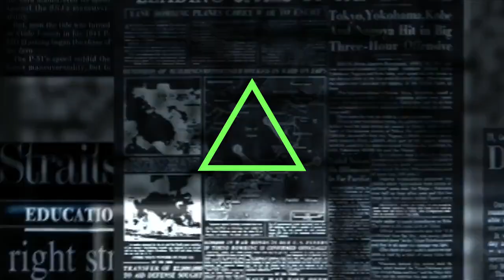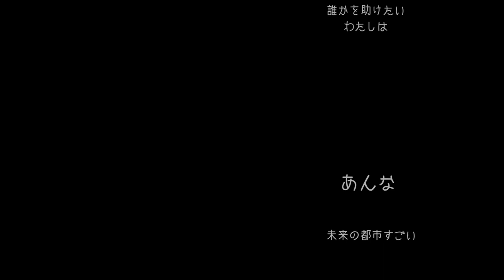入院患者の家族のための支援- ミャンマーニュース！12月4日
アキ